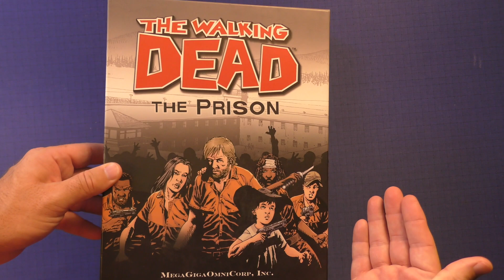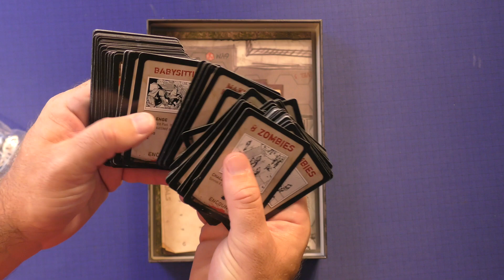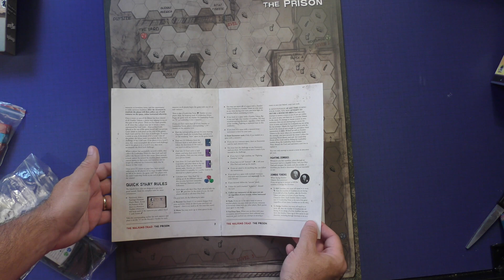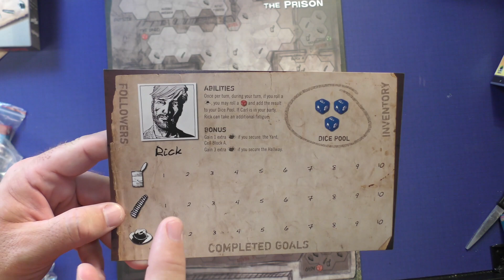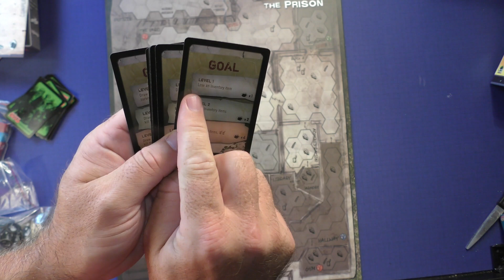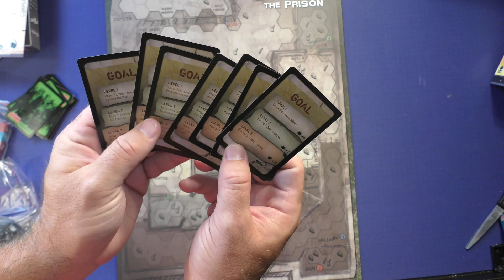Walking Dead Prison by Purge Reviews: Should you jump into the stand alone sequel?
This is a video about Walking Dead The Prison.  Walking Dead The Prison is an expansion and stand alone board game based on the Walking Dead comics. Are you strong enough to lead your group to safety and can you clear the prison of all those walkers?